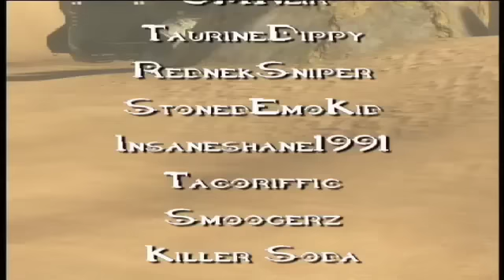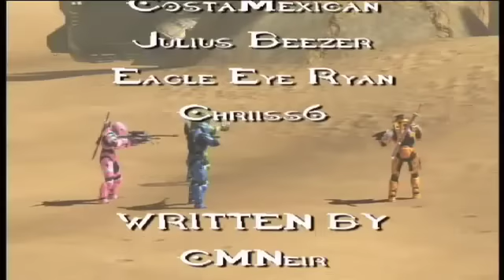Halo 3 Tricks: The Movie 2 *Part 2*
When CMNeir is captured by Ratri, their new arch enemy, the team must decide on a course of action to save Halo 3 Tricks. If they are to save CMNeir from death, Dippy and Rednek must pt their differences aside and work together to bring him home alive.

Want to follow the storyline in Halo 3 Tricks: The Movie 2? Well in order to do so, you may want to watch our previous movies from Halo 2. Watch the list below in order to get the full understanding.

Those videos are part of our so called Halo Tricks Storyline, they all tie together in some way or another, and i plan on having H3T: The Movie 2 do the same.